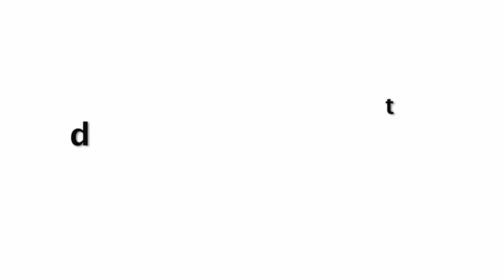Shree Devi Daughter Khushi Kapoor Get Embarrassed When Media Clicks Her Pictures